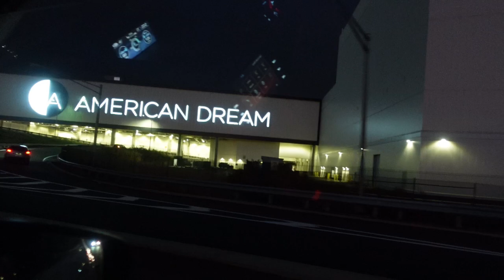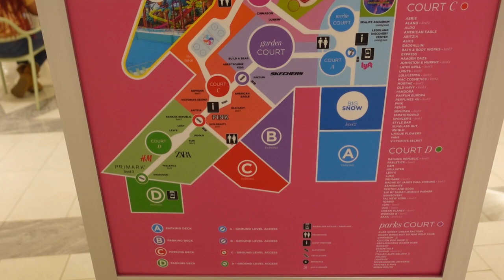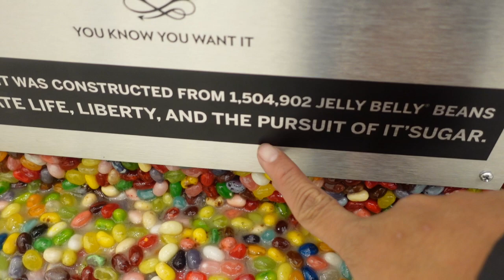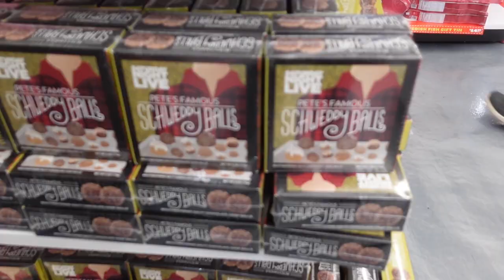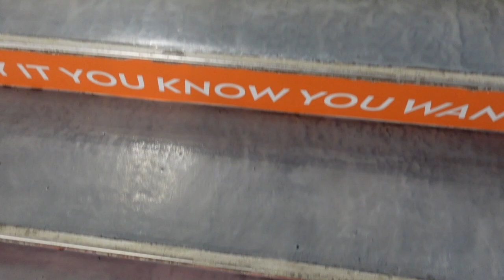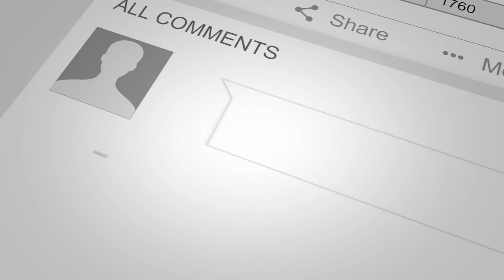American Dream Mall - Walkthrough and Ride - What's Open?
We take a tour of the now open American Dream mall in Secaucus, NJ.  We went here the 1st time and not much was open.  Now, after the year we are having, it is good to see that stores are opening again and 3 floors of shopping is open to the public.  Still a lot of places closed but it's a start.

We check out It's Sugar (3 floors of candy) and ride around on some funky animals!  Hope you guys enjoy it all!